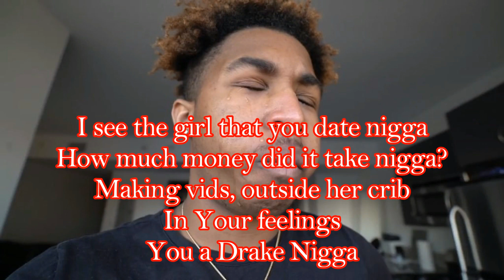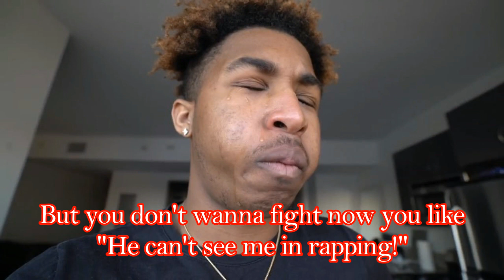SayySooFlyy - No Labels Freestyle (DDG DISS) Prod. TreOnTheBeat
Snapchat ➜ Sayysooflyy

I Am The Wavee. I Am The Bridge 🌊
They Get Wavyy, We ARE Wavyy
We Are The Family!

Pranks, Challenges, Reactions, Music, & More!